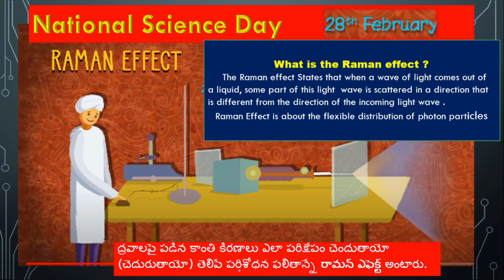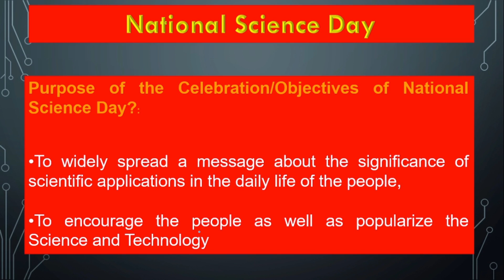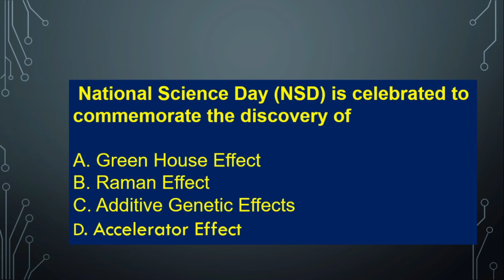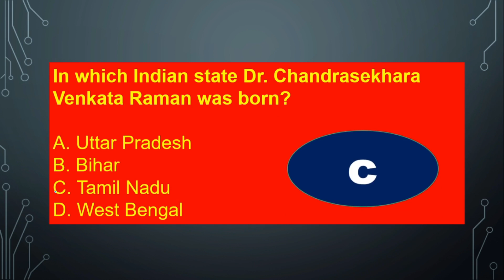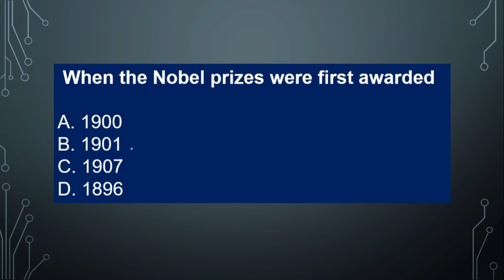National Science day Quiz in english / CV Raman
nmms 2022 bits in english part 1